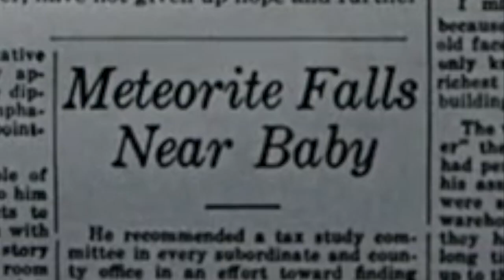YTP Disney Jackass: The Adventures of Ichabod and Mr. Toad